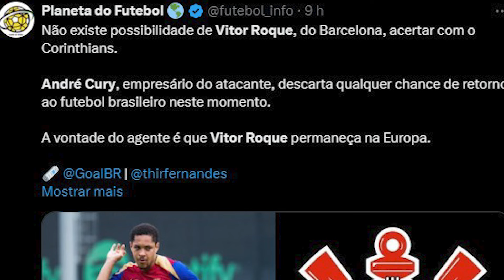NETO CRAVA INFORMAÇÃO EM PROGRAMA E É DESMENTIDO AO VIVO POR EMPRESÁRIO DO JOGADOR!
Vitor Roque, atacante do Barcelona, pode estar voltando ao futebol brasileiro por meio de um empréstimo. O jovem jogador, que está fora dos planos do clube espanhol, pode ter como destino o Corinthians. A informação foi divulgada por Craque Neto, durante o programa "Os Donos da Bola", na Band. O apresentador e jornalista afirmou que André Cury, empresário do jogador, tem a intenção de trazer Vitor Roque para o Corinthians. No entanto, essa informação foi negada pelo próprio empresário, que afirmou não haver possibilidade de retorno ao futebol brasileiro no momento, preferindo que o jogador permaneça na Europa.

Neste vídeo, vamos discutir os detalhes dessa possível negociação, a situação de Vitor Roque no Barcelona e o impacto que ele poderia ter no Corinthians. Eu sou Rodrigo Barbosa e aqui no nosso canal trazemos diariamente o melhor conteúdo de futebol com notícias, histórias e curiosidades do esporte mais popular do planeta. Agora, solta o like no vídeo!